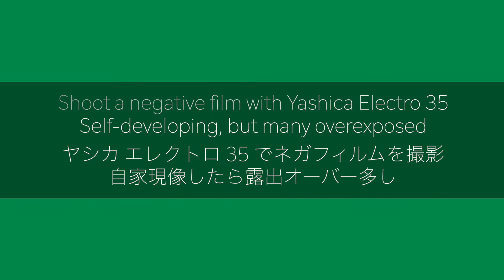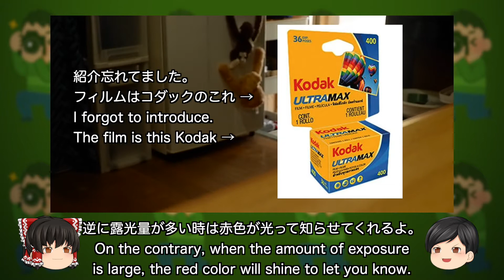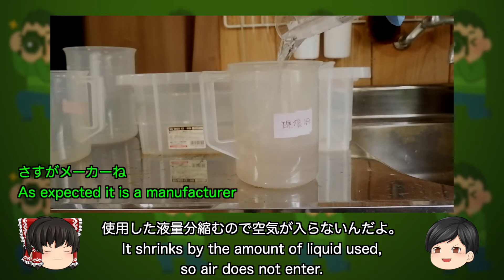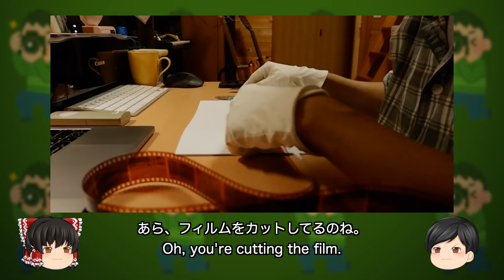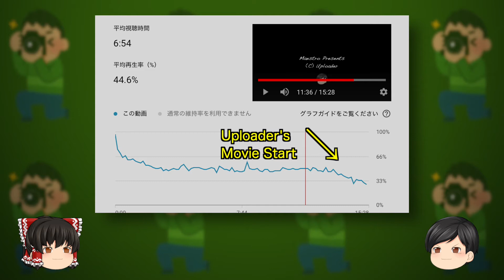Shoot a negative film with Yashica Electro 35, and Self-developing ヤシカ エレクトロ 35 でネガフィルムを撮影・自家現像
I shot it with a normal negative film for the first time in a while. The camera is Yashica's Electro 35 GSN. When I develop it, there are many overexposed frames for some reason. Since this camera gives priority to exposure, the shutter speed is automatically determined. The photographer cannot decide freely. Since it is an old camera, the adjustment may be out of order.

久しぶりに普通のネガフィルムで撮影しました。カメラはヤシカのエレクトロ 35 GSN です。現像してみると、なぜか露出オーバーのコマが多数あります。このカメラは露出優先なので、シャッタースピードは自動で決まります。撮影者が自由に決められません。古いカメラなので調整が狂っているのかも知れません。

Camera / Yashica Electro 35 GSN
Film / Kodak Ultramax 400
Scanner/ Canon 9000F mark II
Retouch software/ Gimp, Adobe Lightroom
Video Edit/ Apple Final Cut Pro X
Video Camera/ Fuji X-A3

👇Yukkuri picture data（Thanks a lot！）
👇ゆっくり魔理沙、霊夢、うp主画像データー（ありがとうございます！）

👇Lomography sakisaki01234 page of this video's Photos
👇この動画に出てくる写真を載せています（ロモグラフィ sakisaki01234 のページ）

👇YouTube saki saki channel
👇この動画の YouTube  sakisaki チャンネルです。

👇Lomography sakisaki01234 my page
👇ロモグラフィ sakisaki01234 のマイページです。

👇 Facebookページです。

👇 Instagram ページです。

（The English descriptions are for Malaysian friends and Lomography friends around the world. 英語の説明はマレーシアと、世界の Lomography の友達の方のために付けています。）